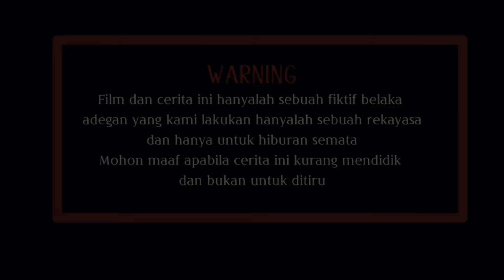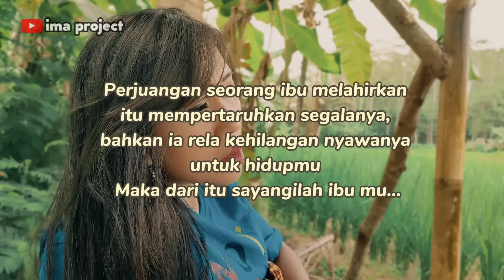ibu hamil ini tidak menyangka bahwa akan melahirkan empat bayi kembar sendirian di pinggir sungai